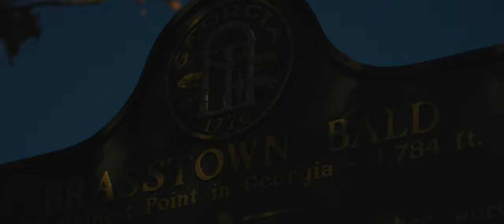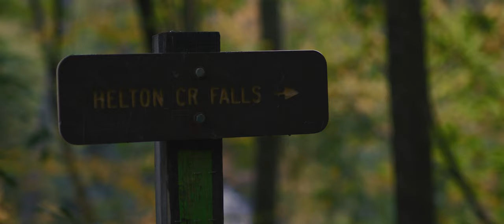RED Komodo 6k Image test WOMBAT FIRE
RED Digital Cinema KOMODO 6K image test.
Shot in 6k 50fps LQ Downsized to 4k 23.98
I wanted to do this test with a minimal kit.
Komodo,
Outrigger Handle,
Canon bp750 (x2),
Sigma Art 50mm & 18-35mm.